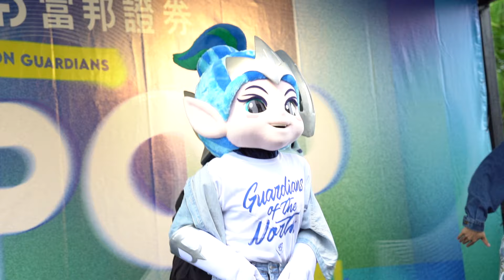《Fubon Angels》 2022.09.25 應援團 (賽前演出，GPOP悍將舞夠讚)